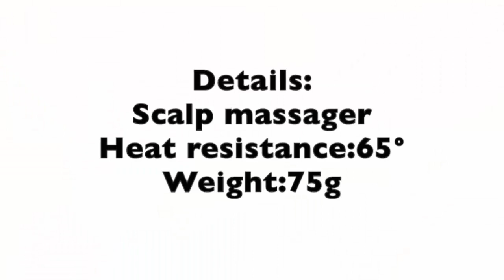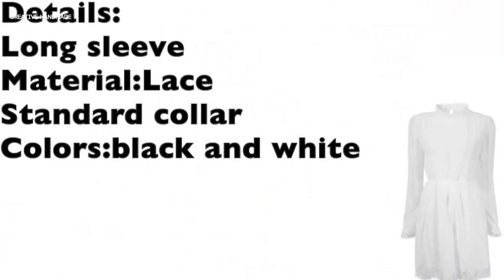Unboxing - Mở hộp và đánh giá bưu phẩm từ NEWCHIC | Creative Handmade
Các bạn đang xem: Mở hộp và đánh giá bưu phẩm từ NEWCHIC